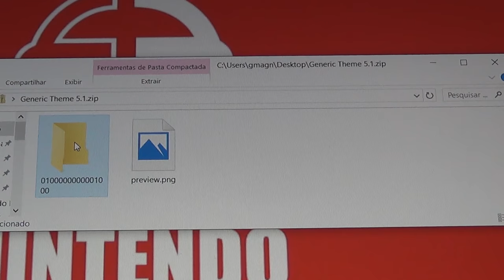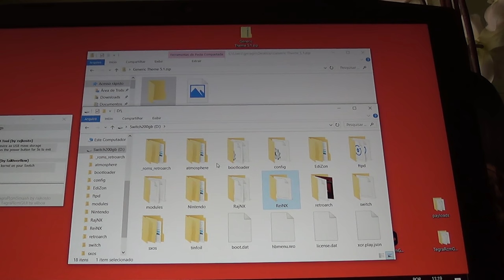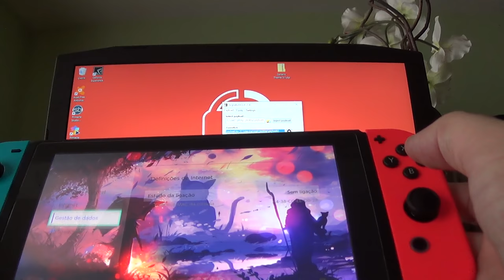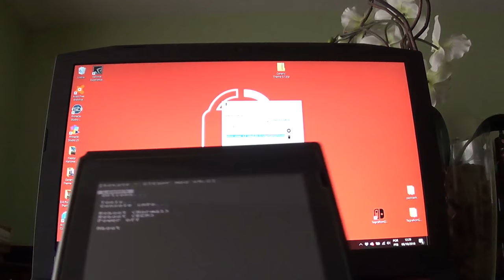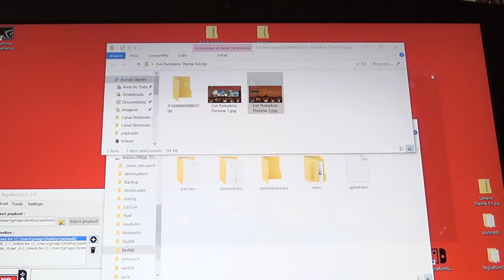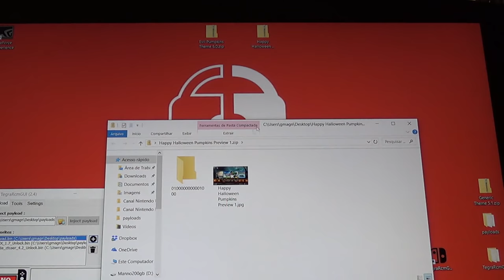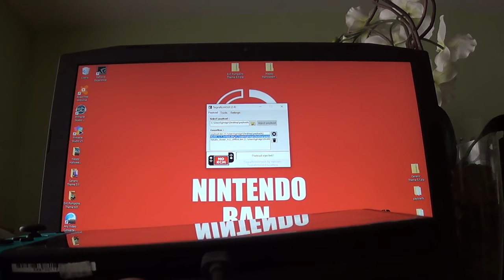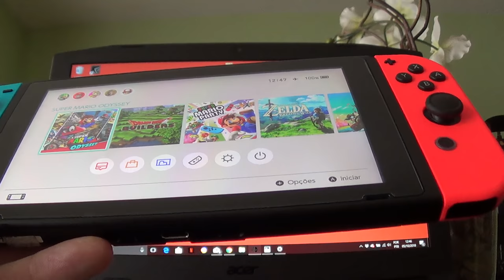Como Usar Temas no Nintendo Switch Desbloqueado - Tutorial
Link da pasta zipada "Generic Theme 5.1.zip" contendo o tema exclusivo para a versão 5.1.0:

Link da pasta zipada "Evil Pumpkins Theme 6.0.zip" contendo o tema exclusivo para a versão 6.0.0:

Link da pasta zipada "Happy Halloween Pumpkins Theme 6.0.zip" contendo o tema exclusivo para a versão 6.0.0: